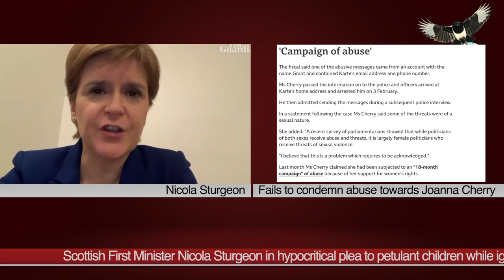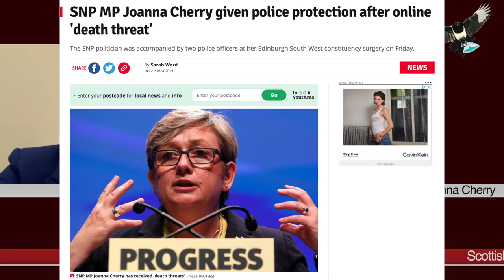News just in. Scottish First Minister Nicola Sturgeon confirms she's a hypocrite.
The FM places more value on a feelings of a handful of petulant snowflakes from an internal pressure group than she does in the well being of her own MP (and rival).